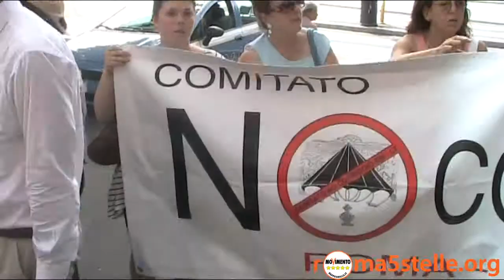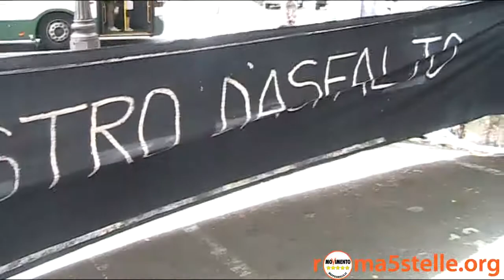L'autostrada Civitavecchia-Roma-Latina nel XII municipio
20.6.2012 Chilometri di cemento e asfalto nel XII municipio: la bretella Civitavecchia-Tor De' Cenci e l'autostrada Tor De' Cenci-Latina.